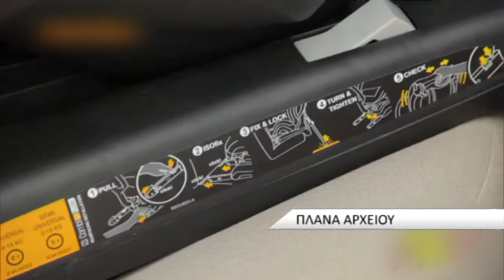Παιδιά εν κινδύνω.. Γιατί η Reaction κρούει τον κώδωνα